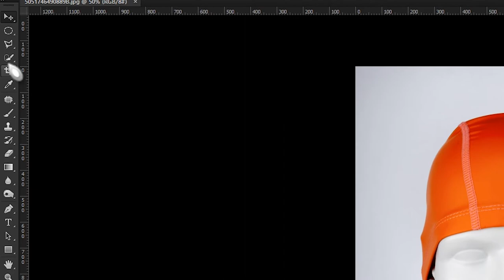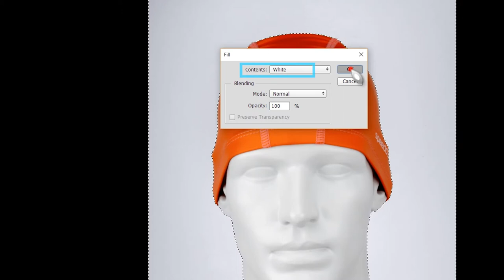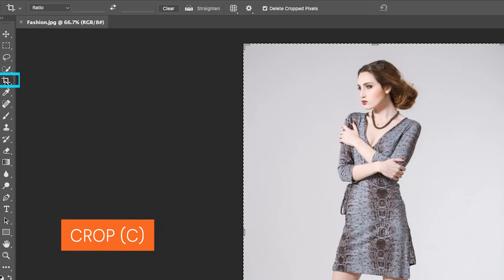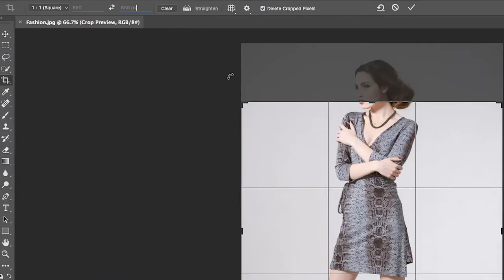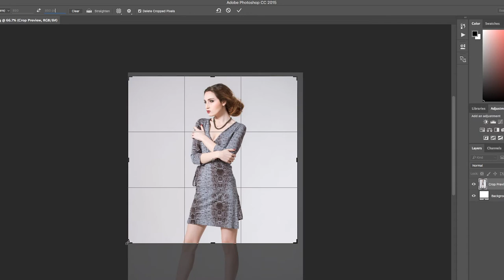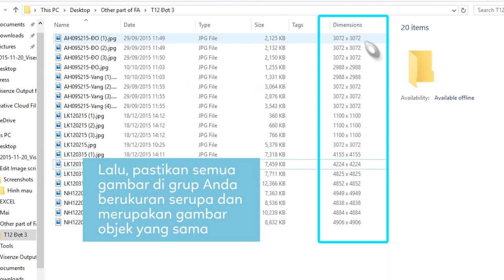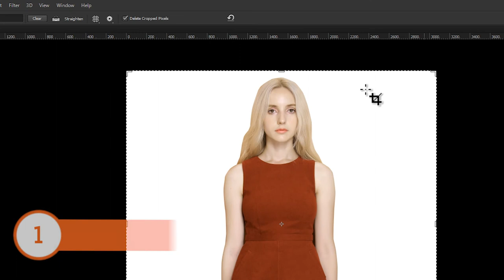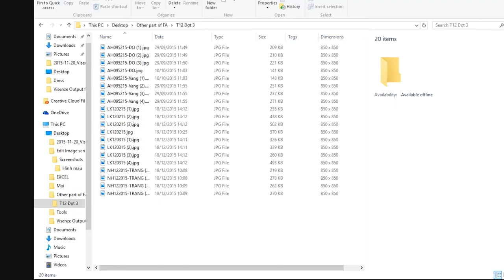Retouch Image with Photoshop (Indo)